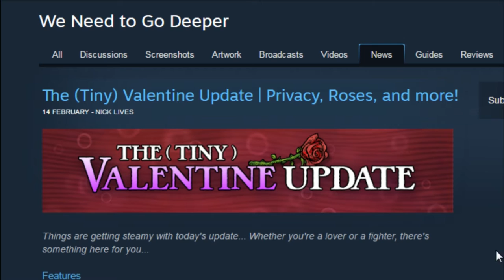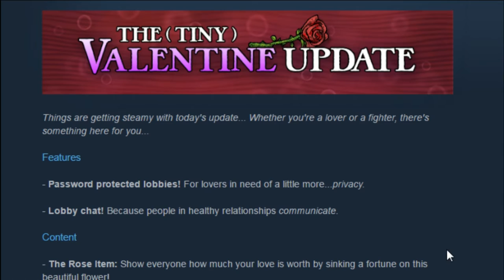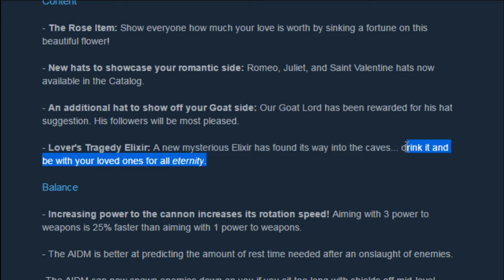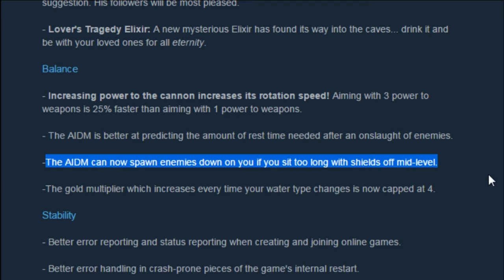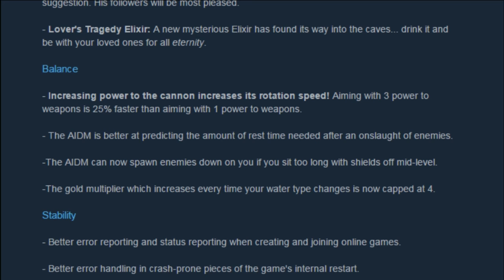We Need To Go Deeper :: The Valentine Update :: Password Protected Lobbies, Chat, and Sexy New Items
*Leave a like for this series! Your likes let me know to make more videos like this, and to bring this back as a series!*

This, geeks, is We Need To Go Deeper! A 2-4 play cooperative game, where me and my pals for the crew of a submarine, exploring the depths of a rogue-like ocean inspired by the creative works of Jules Verne!

In today's video I take you through the February 14th update that dropped on Valentine's Day. The (Tiny) Valentine Update introduces password protected lobbies and lobby chat.

We get new items like the rose, the Romeo hat, the Juliet hat, and the the Saint Valentine hat! We get a goat head hat,  and a mysterious new treasure, the Lover's Tragedy Elixir!

New balances to gameplay include a more effective cannon and better AI for when you are under attack and when you are recovering from an attack!

The devs at Deli Interactive have improved error reporting, reduced crashes, and made joining and creating games easier.

As of this update, I have two episodes in my series, you can watch the entire Let's Play below!

Ep. 1 :: Going Deep!

Ep. 2 :: Undersea Caving
Captain Clams and the crew leave the sub to ply the depths of a mysterious cave!

Links!
►Tweet at me!

We Need To Go Deeper Links
►We Need To Go Deeper on Steam

We Need To Go Deeper Description
►We Need to Go Deeper is a 2-4-player cooperative submarine rogue-like set in a Verne-inspired undersea universe.
►In the game, you and your crew must embark on many voyages into a mysterious undersea trench known as The Living Infinite.

We Need To Go Deeper Features
►2-4-Player Co-op

We Need To Go Deeper Upcoming Features
►More Biomes and Enemies
A total of 10 unique biomes are planned for the full release. Each biome will come chock full of unique enemies such as alien jellyfish, volcanic tortoises, burrowing worms, and many others to better flesh out The Living Infinite's dangerous underwater world.
►Underwater Civilizations
Discover mysterious undersea civilizations on your voyages who may either help or hinder you and your crew. One unique civilization is planned to inhabit each biome.